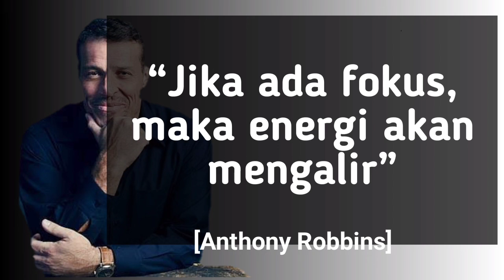Jika ada fokus, maka energi akan mengalir - Kata Bijak (Quotes of Wisdom) - Duorbel Genius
"Anthony Robbins adalah salah seorang motivator yang terkenal di dunia. Tak hanya dikenal sebagai motivator, Robbins juga seorang pembicara dan pelatih dengan bayaran terbesar abad ini. Meski begitu, motivator ini juga pernah mengalami masa-masa sulit dalam hidupnya.